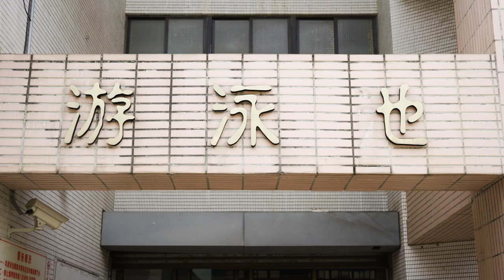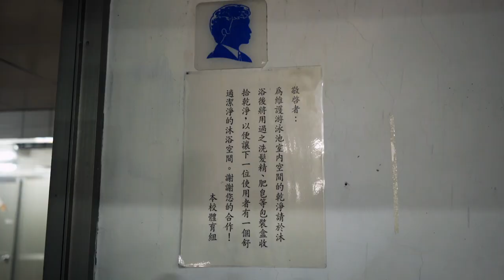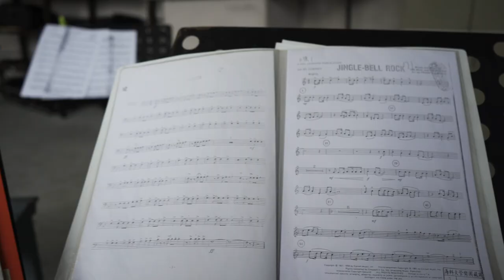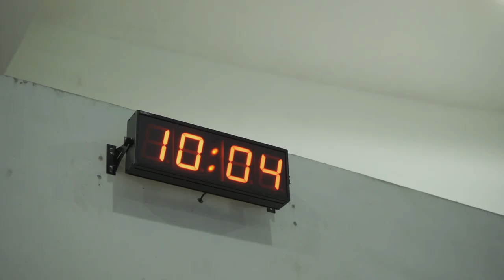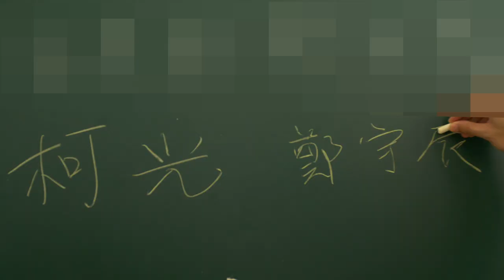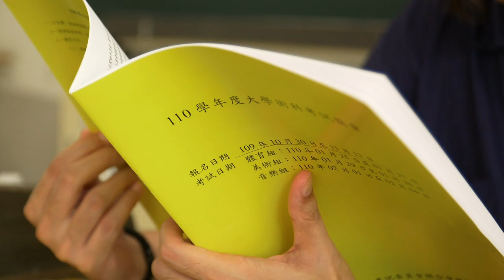火絡格Fire Vlog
滅火器返校日！內個傳說中－－『沒有暑假的男人』
帶著菜鳥學弟柯光回到母校三民家商～

「滅火器是怎麼組成和取名字的呢？」
這個成團以來從不間斷的熱門問題！

這次讓滅火器樂團本人，帶你到取名的事發地點一探究竟🔍

特別感謝：三民家商協助拍攝​

⇁ On Fire Day 2020－Fire NEXT 新篇章：滅火器20週年演唱會 ⇁
｜時間：12/26 19:00
｜地點：高雄9號碼頭

｜票價：
「海上的人」預售票 A區 $2400
「再會青春」預售票 B區 $1900
「REBORN」、「進擊下半場」高鐵套票 8折+8折

「衝啦」高雄大YA襲早鳥預售票 $1945
「無名英雄」三五成群四人套票 A區 $7200 / B區$5700

主辦單位：火氣音樂
指導單位：高雄市政府
協辦單位：台灣高鐵、子皿、Good Show Lab
購票請洽：iNDIEVOX、ibon
合作單位：SUNMAI金色三麥、城市商旅、Red Bull
媒體協力：KKBOX 、誠品書店、吹音樂、StreetVoice